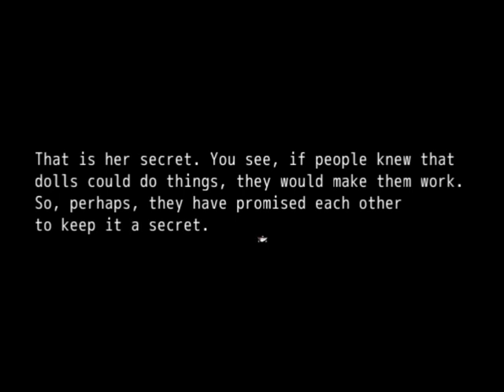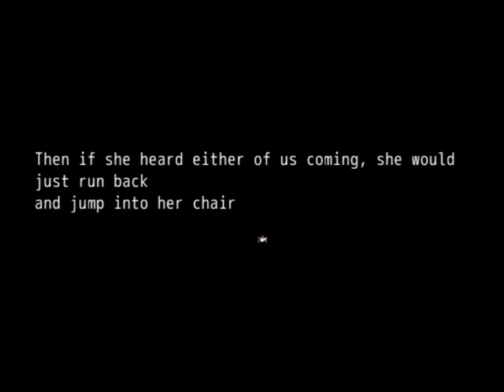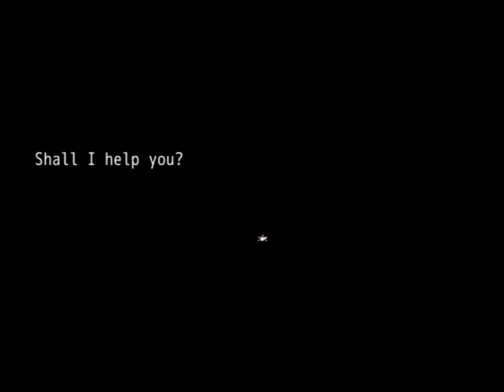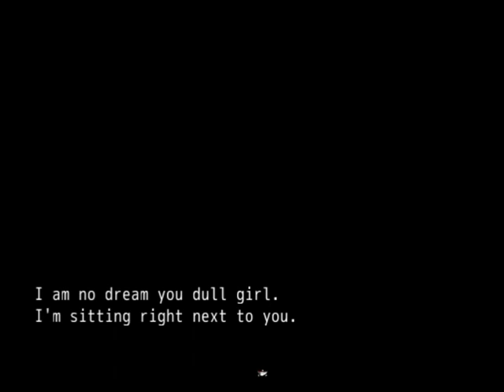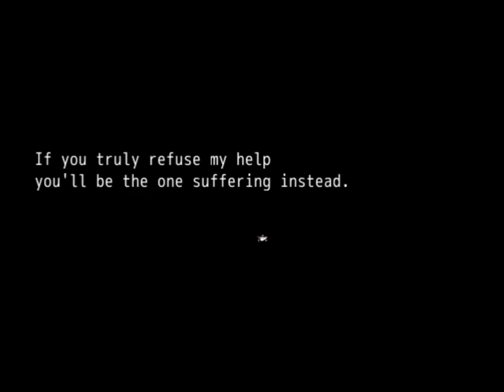Queen Mary's Script Part 1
In honor of the Queen Mary's Script Retold I'm playing the original game! Join Me, Mary and our tsun boy Claude as we seek to do a reverse pinocchio!